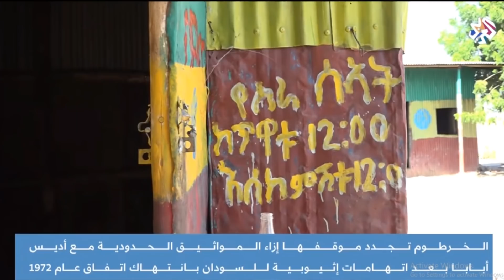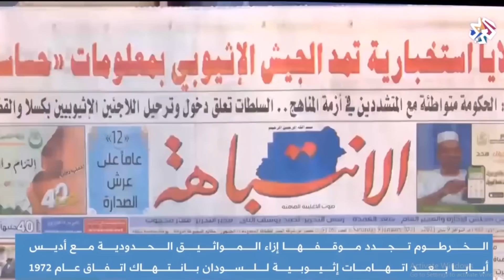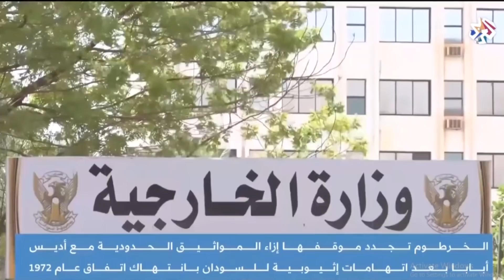Deg Deg Dagaalki o Sii Xoogaystay Sudan oo 5 Askari laga Dilay Dagaalki o ilaa Imika Socda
Wararka Sudan